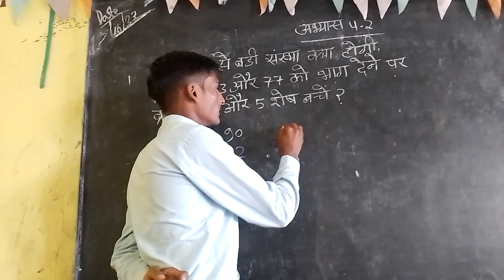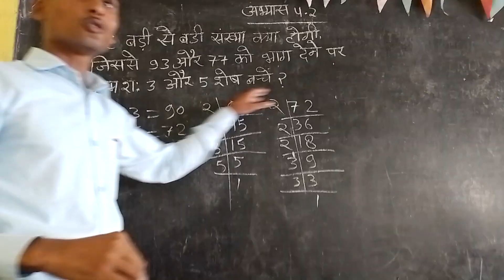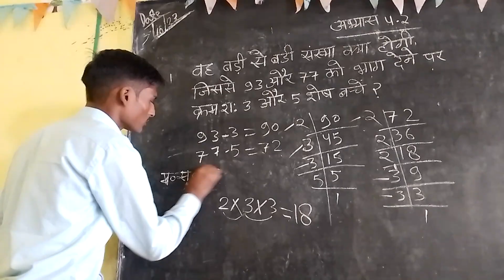वह बड़ी बड़ी संख्या क्या होगी,जिससे 93 और 77 को भाग देने पर क्रमश: 3 और 5 शेष बचें?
gujeedei bale guru ji
vivek Yadav sir